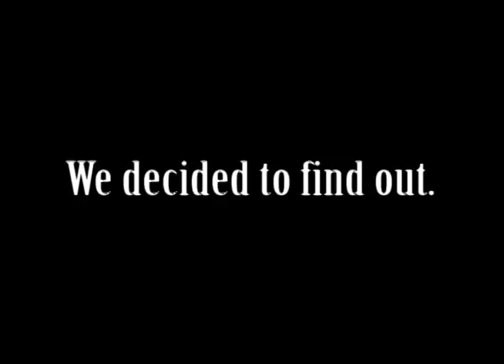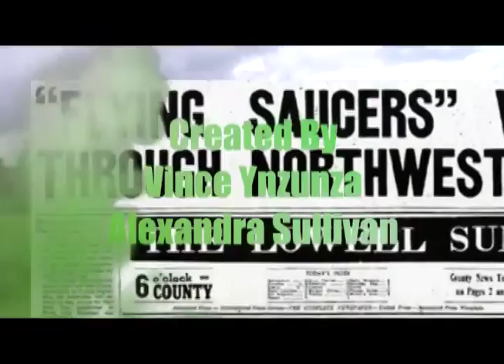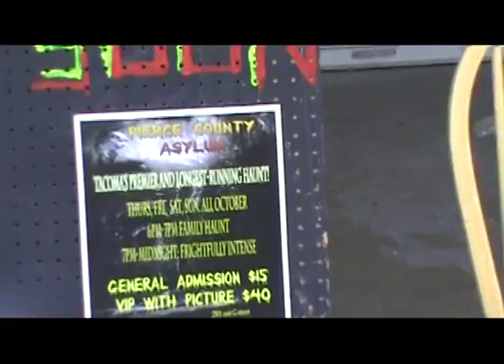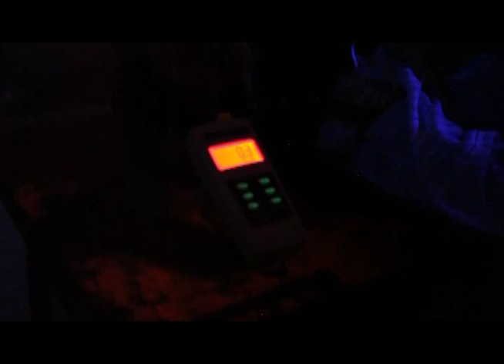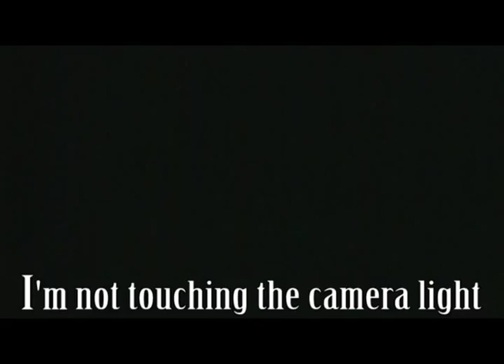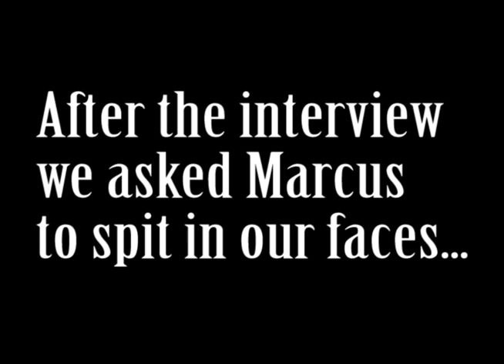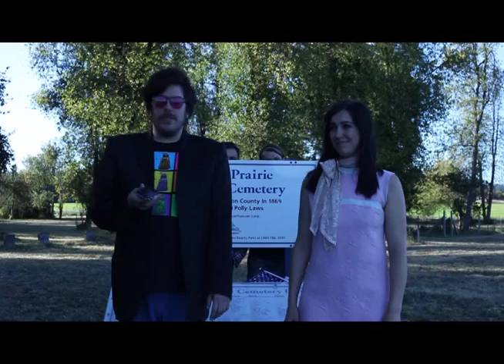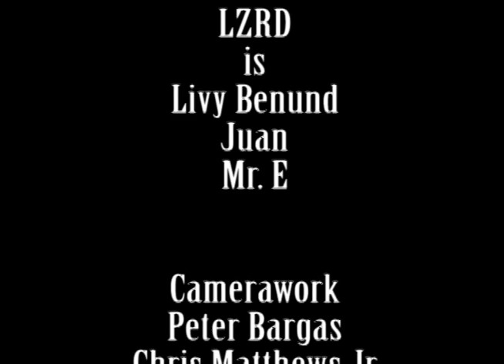A Haunting In Tacoma | Pacific NorthWEIRD episode 02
A former morgue in Tacoma, WA is rumored to be haunted! Vince and Alex investigate and interview local shamanic exorcist, Marcus McCoy, about the nature of the afterlife!

Featuring the original song "Giving Up The Ghost" by Olympia's LZRD.